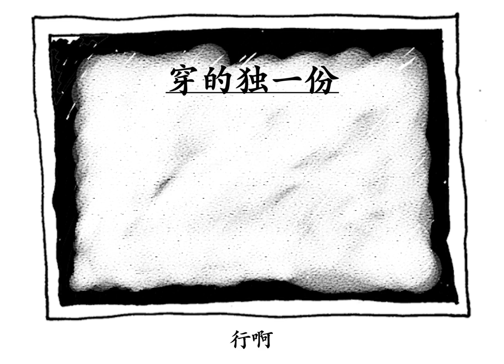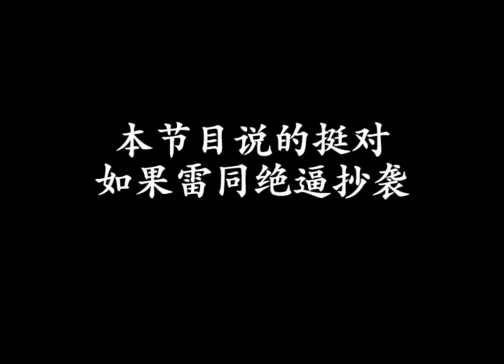京城球迷的看球day